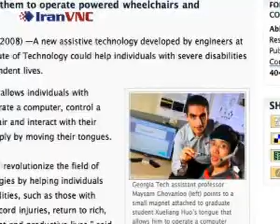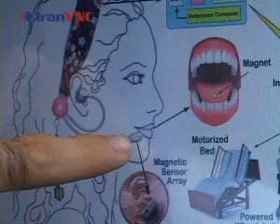journey of Iranian-American scientist honored by Bush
Washington, Oct. 24, 2008 (IranVNC)- Eight years ago, Dr. Maysam Ghovanloo came from Iran to start his Ph. D. in America. This year, the 35-year-old Georgia Tech assistant professor was honored by the US President for his scientific contributions to humanity.

Please submit your comments at IranVNC.com.
Iran VNC - Iran Visual News Corps - IranVNC.com